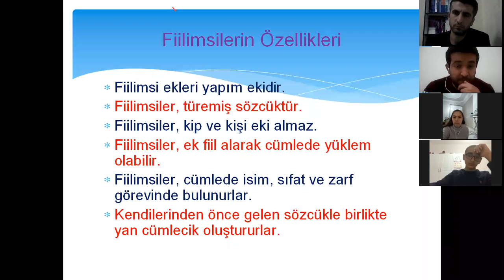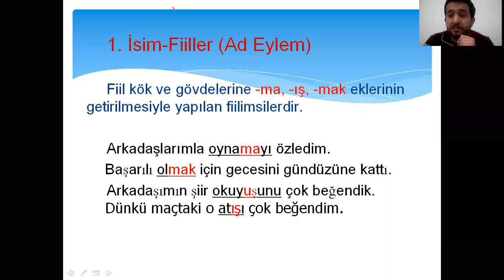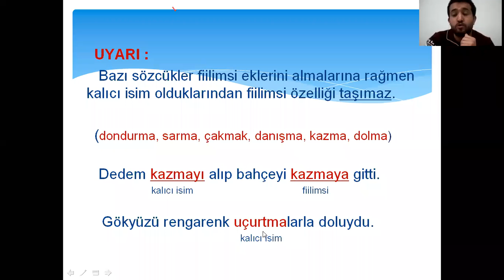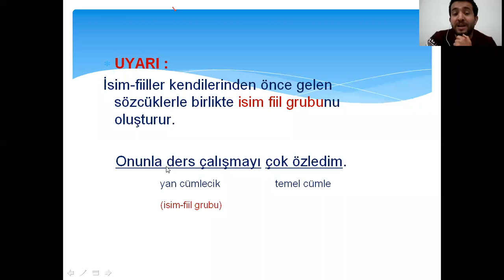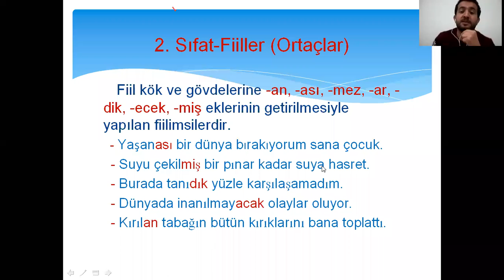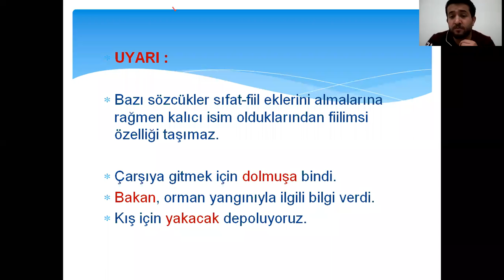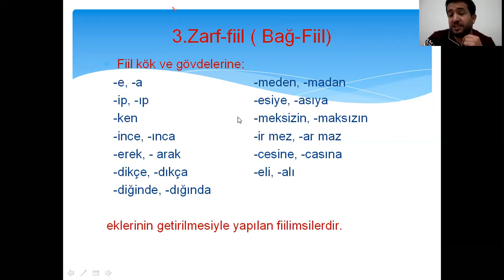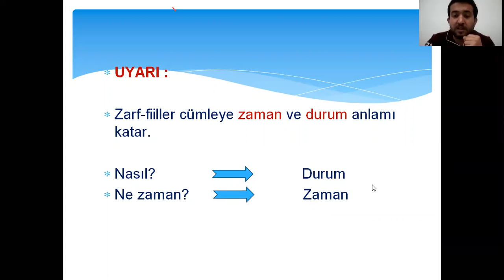fiilimsiler ve çeşitleri, Osman Hoca ile türkçe dersi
83 kişi ile online  türkçe dersi